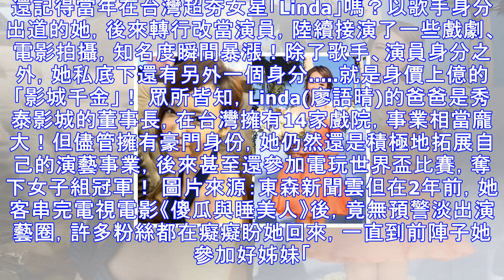影城千金「女星linda」消失2年近況曝光！身價上億的她自爆「在咖啡廳打雜」想找個人嫁了。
還記得當年在台灣超夯女星「Linda」嗎？以歌手身分出道的她，後來轉行改當演員，陸續接演了一些戲劇、電影拍攝，知名度瞬間暴漲！除了歌手、演員身分之外，她私底下還有另外一個身分. 就是身價上億的「影城千金」！ 眾所皆知，Linda(廖語晴)的爸爸是秀泰影城的董事長，在台灣擁有14家戲院，事業相當龐大！但儘管擁有豪門身份，她仍然還是積極地拓展自己的演藝事業，後來甚至還參加電玩世界盃比賽，奪下女子組冠軍！ 圖片來源：東森新聞雲但在2年前，她客串完電視電影《傻瓜與睡美人》後，竟無預警淡出演藝圈，許多粉絲都在癡癡盼她回來，一直到前陣子她參加好姊妹「安以軒」的婚禮，才又漸漸出現在鏡頭前，而她近日也終...
源: pixpo